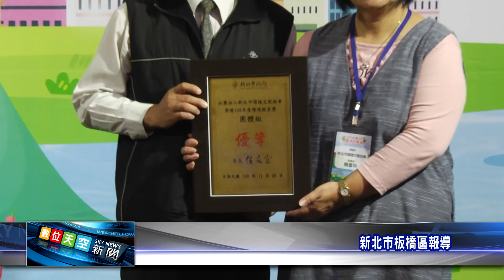20191126 【數天】 新北環境教育獎表揚 分享推動心路歷程